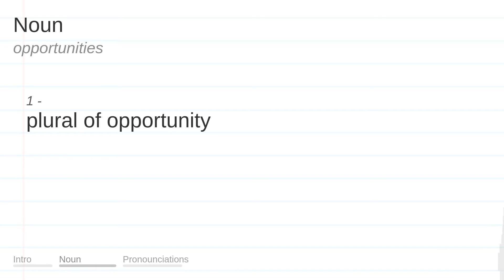OPPORTUNITIES meaning, definition & pronunciation | What is OPPORTUNITIES? | How to say OPPORTUNITI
What is OPPORTUNITIES?
What does OPPORTUNITIES mean?
How do you say OPPORTUNITIES?
How to pronounce OPPORTUNITIES?

OPPORTUNITIES meaning - OPPORTUNITIES pronunciation - OPPORTUNITIES definition - OPPORTUNITIES explanation